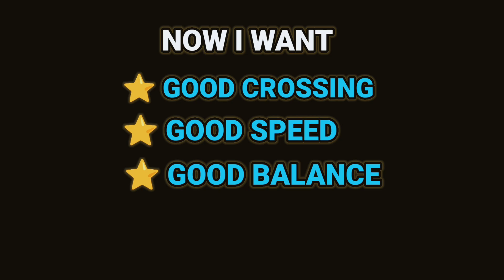[GAME CHANGER CROSSING] Best Crosser After Update 💎👇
defense tutorial efootball 2023 mobile
lest minute match
bestamf
holdplayeramf
how to win every match in division
how to do cross and goal in efootball23
how to use crossing in online match
best heading player in efootball23
how to defand wingers In efootball23 mobile
best pinpoint crossing in efootball23
this Card is better then any epic card
best lwf player with speed
best lwf player with dribbling